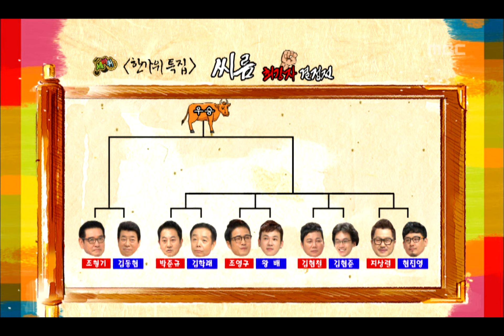World Changing Quiz Show, Couple #12, 부부 최강전 20120929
방송시간  (토) 오후 11:00~
World Changing Quiz Show(세바퀴), EP171, 2012/09/29, MBC TV, Republic of Korea

세바퀴 씨름 최강전 대회/ 지상렬 우승